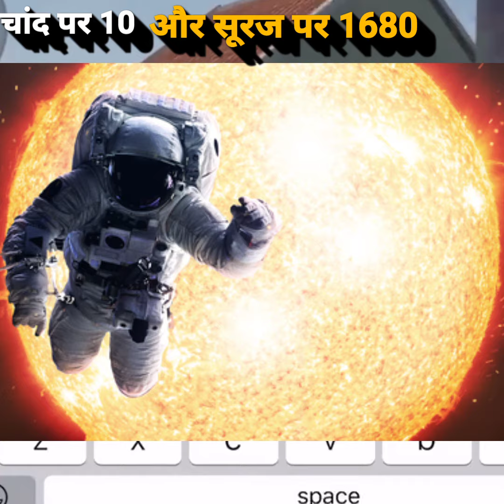Interesting Facts of Space shorts video | A2 Motivation Shorts Video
Interesting Facts of space A2 Motivation Shorts Video.